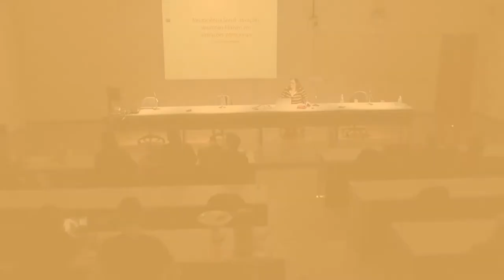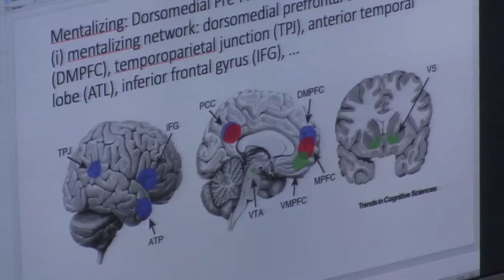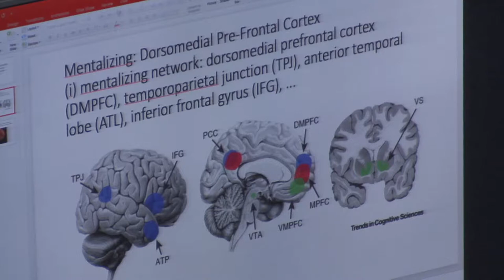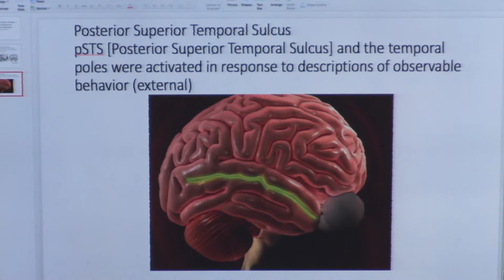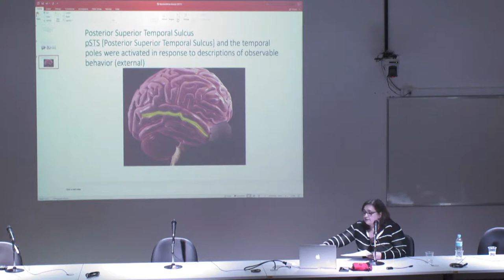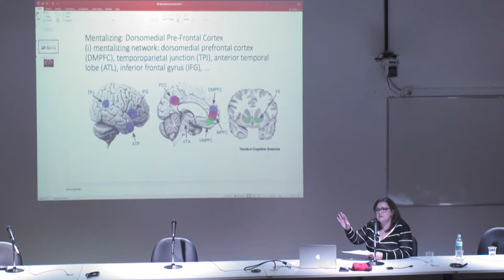Neurociência Social: ativações neuronais flexíveis em interações intencionais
Sofia Stein / Unisinos

Promoção:
PPG Filosofia Unisinos e Universidade de Buenos Aires

Organização:
Círculo de Buenos Aires; Grupo de Pesquisa Chiron;
Grupo de Pesquisa Social-Brains